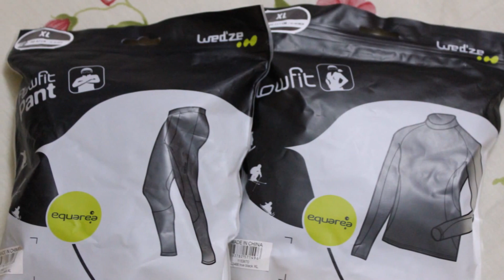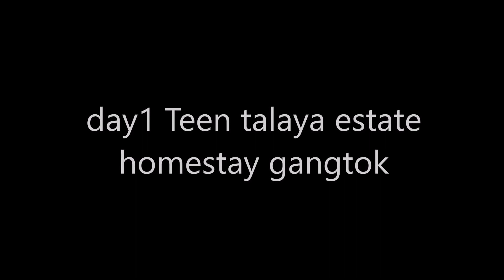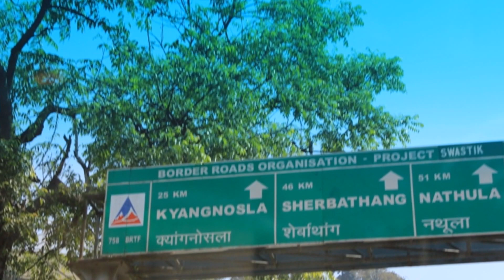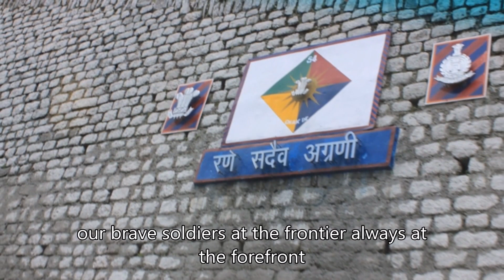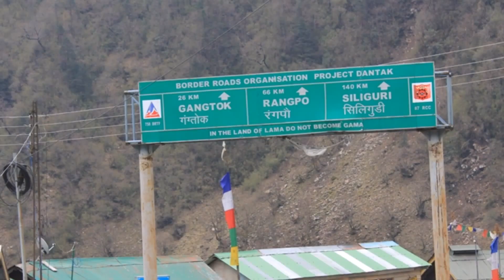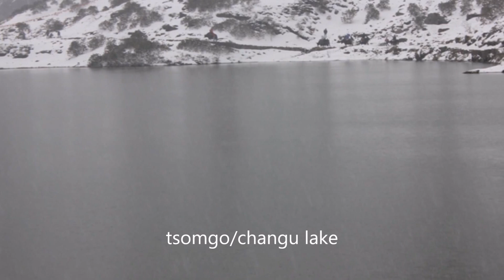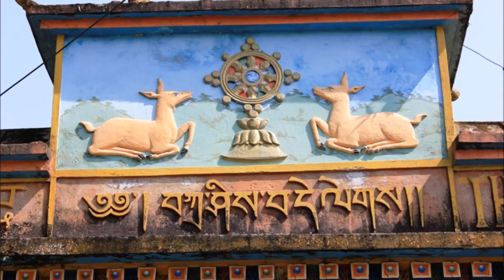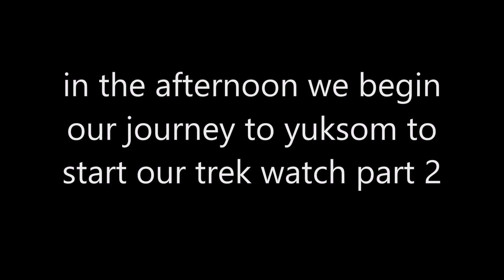Goecha La Part1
we took a flight from mumbai to bagdogra via kolkata.bagdogra is a sleepy town with railhead being newjaipalguri.we reached gangtok late at night.our stay was at the beautiful teentalay estate we visited tsomgo lake and rumtek monastery before commencing our onward journey to yuksom.